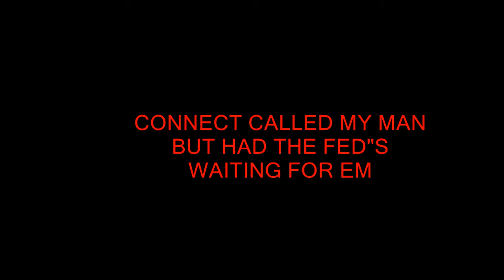Baltimore Bricklayers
Real shit Boyy.  hot or not ???